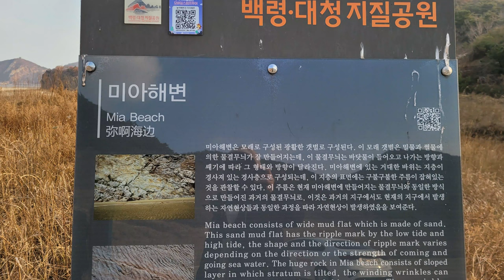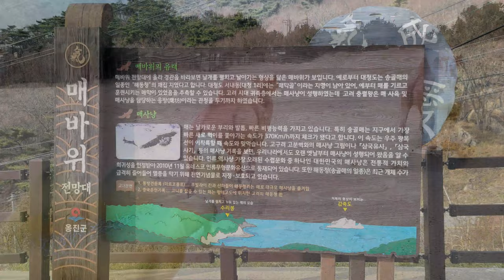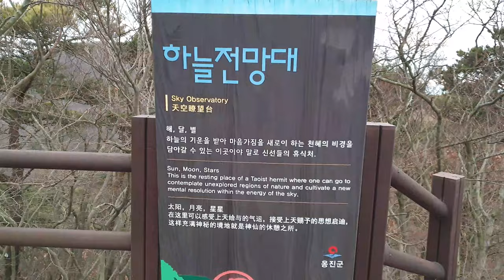대청도 1박2일 여행! 서풍받이, 나이테바위, 농여해변, 옥죽동 해안사구!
백령도와 대청도 여행 중에 찾았던 대청도의 서풍받이와 농여해변의 나이테 바위, 옥죽동 해안사구 등을 포함하여 대청도의 모습을 영상에 담았다.
여행전에 어느정도 기대를 가지고 찾은 곳으로 대청도는 기대를 저버리지 않고 대청도라는 아주 멋진 여행선물을 나에게 안겨주었었다.